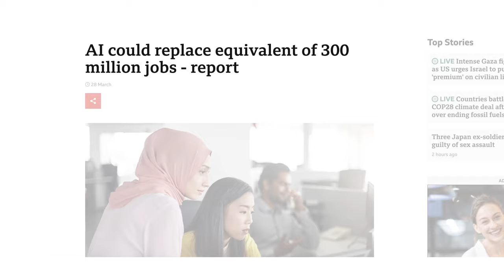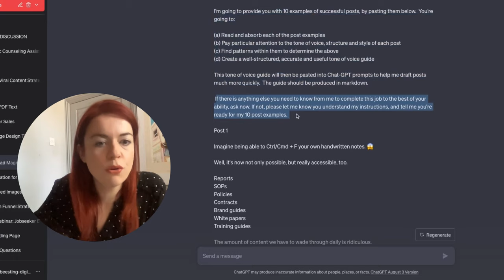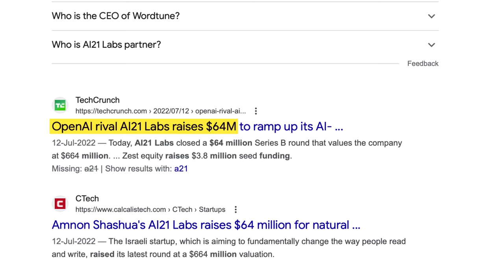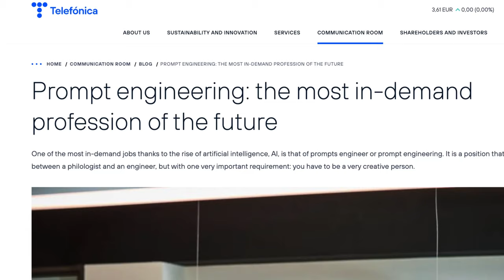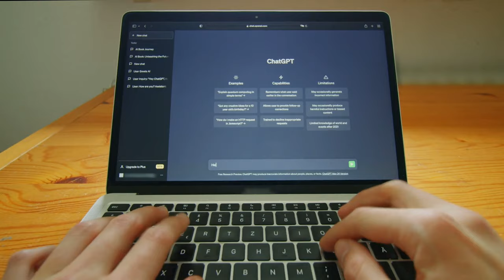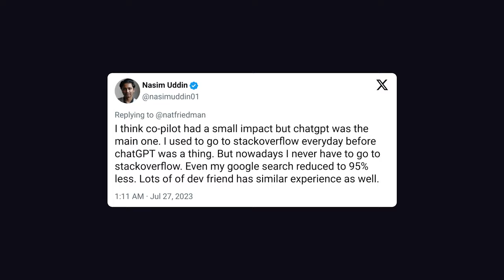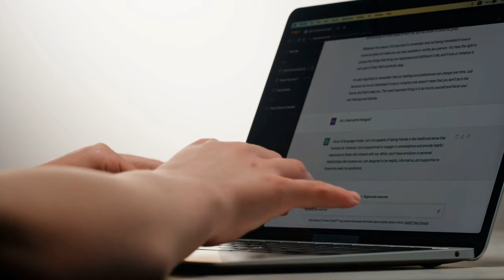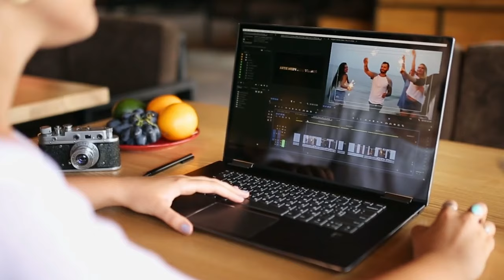Is AI the end for marketers? – The Real Lives of AI Marketers | Full Documentary (HD)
How will AI marketing tools impact businesses? 5 expert marketers uncover major questions about the future of marketing in the AI era and share their stories of living in this new reality.

If you’re a marketer, you must have felt threatened with the advent of AI tools like ChatGPT in 2023.  Your skills were questioned, and your job seemed to be at stake.
The launch of ChatGPT saw an influx of tools that promised better results than a human. From claiming to have figured out the ultimate AI tools for social media marketing to the most effective AI tools for education, multiple listicles sprang up that propagated AI's arrival with full pomp.

But is this the reality? Are AI tools really out to make you redundant overnight? This documentary, The Real Lives of AI Marketers, answers this question and more in under 30 minutes.

Based on deep conversations with 8 marketing leaders who have successfully incorporated AI into their work lives, this documentary follows their journey of being introduced to AI and easily adapting to it.

It busts myths about AI marketing jobs, presents the latest news for AI marketing, and urges marketers to learn AI gradually. It also delved deep into the workflows of various business models, including an AI marketing agency, to discover how they mastered AI, inspired their team to warm up to it, and made it an integral part of their business.

By the time this documentary ends, you will learn how to
✔️ Onboard AI into your marketing stack
✔️ Holding onto your unique voice in an AI World
✔️ Balancing the use of AI and human intervention
✔️ A glimpse into the application of AI marketing, including email marketing

We promise you won't have to enroll for any artificial intelligence full course after this.

💡 𝐅𝐮𝐧 𝐅𝐚𝐜𝐭: This entire documentary was narrated by an AI BOT.

▶️ Key Moments
00:17 - The impact of AI on marketing
02:07 - AI tools for video editing
04:49 - Marketers embracing ChatGPT
12:38 - The challenge of improving content quality
14:48 - The debate around trusting AI tools
23:12 - The importance of staying connected to the real world
24:17 - The balance between AI and human qualities in marketing

𝐒𝐲𝐧𝐨𝐩𝐬𝐢𝐬: Follow the journey of 5 marketing experts who took up the challenge of experimenting with AI tools and successfully turned them into an ally for their business growth.

𝐒𝐭𝐚𝐫𝐫𝐢𝐧𝐠:
Isabella Bedoya
Audrey Chia
Heather Murray from Beesting digital
Ben Pines from Wordtune
Drew Brucker
Najmah Salam
Lukas Kemkes
Heleana Tiburaca from Videodeck

𝐀𝐛𝐨𝐮𝐭 𝐌𝐚𝐢𝐥𝐦𝐨𝐝𝐨:
Mailmodo enables higher email marketing conversions with its interactive AMP email functionality.

With AMP emails, Mailmodo brings a landing page within the email, meaning subscribers can take action without leaving their email. It reduces friction which ultimately leads to more conversions.

For example, subscribers can fill out a form, submit a survey, or register for an event via email. 𝐄𝐱𝐩𝐥𝐨𝐫𝐞 𝐦𝐨𝐫𝐞